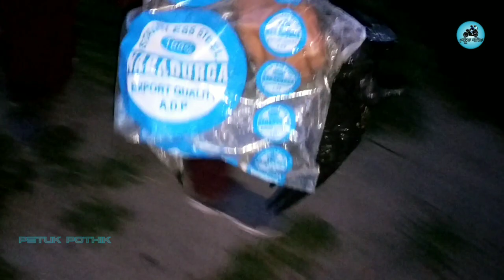bagchi bari karimpur || jamsherpur bagchi bari || ballavpurer rupkatha|| last part@SalahuddinSumon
খুব দুঃখের সাথে জানাচ্ছি আমাদের প্রথম ভিডিওর ওই জেঠু আজ আর পৃথিবীতে নেই।
ওনার আত্মার শান্তি কামনা করছি।

আমাদের এটা বাগচী বাড়ির শেষ ভিডিও। এই ভিডিওতে আমরা যতটুকু তথ্য জোগাড় করতে পেরেছি, ততটুকুই আপনাদেরকে দেওয়ার চেষ্টা করেছি। ধন্যবাদ